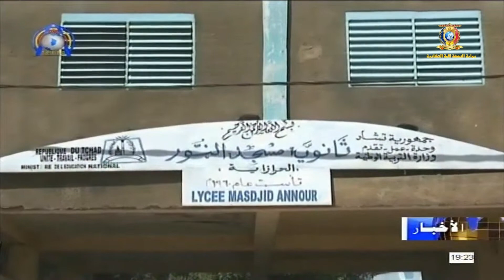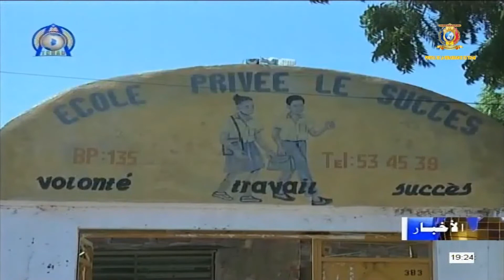تربية - تقرير حول الحصة الأسبوعية لنظافة المؤسسات التعليمية